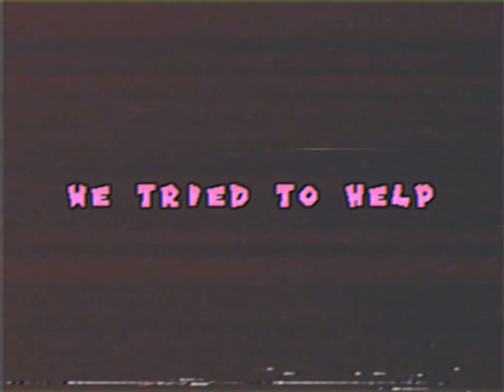19.12.97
We’re back to Season 3. I just press the start mission, and the error came out of nowhere.

Every Copy of Super Mario 64 is Personalized.

Note:
This video is contains mature should be not suitable the younger.

Search:
Super Mario 64 1995/07/29 Build
Mario 64 1995/07/29
Every copy of mario 64 is personalized